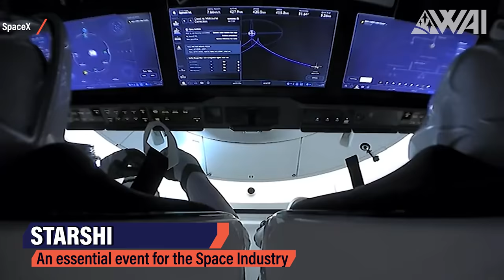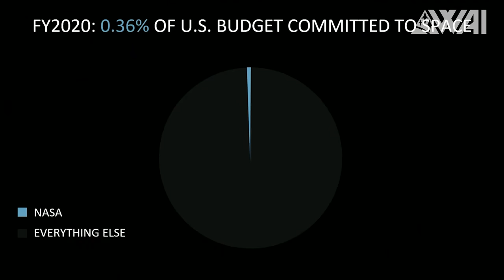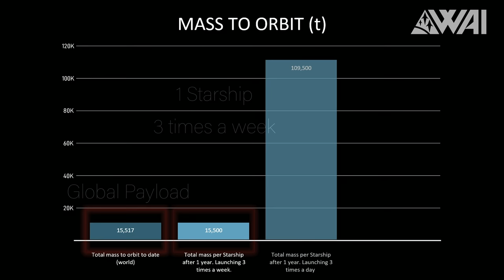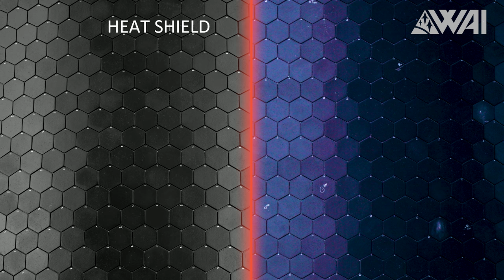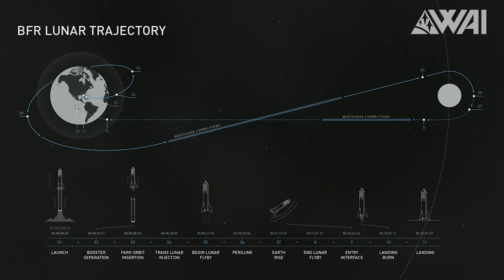SpaceX Starship Presentation 2022 Summary – The Holy Grail Breakthrough!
SpaceX makes the first-ever Mechazilla Starship stack happen! How did it happen? Raptor 2 unveiled! What are the differences? Future Starship missions this year! What exactly is SpaceX planning? Musk finally states facts at the 2022 Starship Update

Credit:

⭐SpaceX
⭐NASA
⭐RGV Aerial Photography on Twitter: @RGVaerialphotos
⭐RGV Aerial Photography on YouTube:  @RGV Aerial Photography
⭐The Ring Watchers on Twitter: @RingWatchers
⭐Race To Orbit on YouTube:  @Alex Rex
⭐Race to Orbit on Twitter: @RaceOrbit
⭐SpaceX 3D Creation Eccentric on YouTube:  @Spacex 3D Creation Eccentric
⭐Nick Henning on YouTube:  @NickHenning3D
⭐Nick Henning on Twitter: @nickhenning3d
⭐C-bass Productions on YouTube:  @C-bass Productions
⭐Spadre on YouTube:  @SPadre
⭐Spadre on Twitter: @SpacePadreIsle
⭐Cosmic Perspective on YouTube:  @Cosmic Perspective
⭐Cosmic Perspective on Twitter: @considercosmos
⭐Deep Space Courier on YouTube:  @DeepSpaceCourier
⭐Bowen Cameron on Twitter: @Bojay_stellar